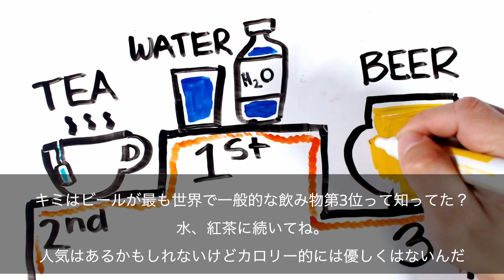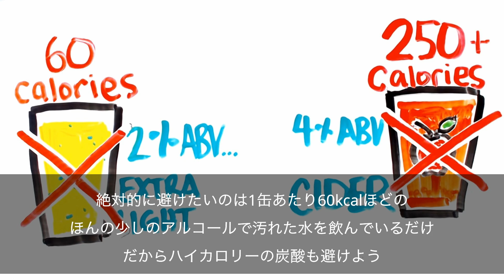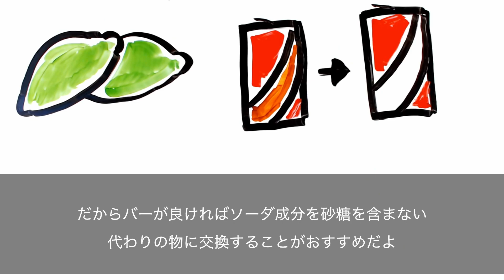減量中やダイエット中の影響を減らして太りにくくなるお酒の選び方【筋トレ】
英語の勉強のためボディビル関連動画を見ながら情報共有をしてます。
リクエストなどあればコメントから！

カロリー気にせず美味しく食べられる香辛料